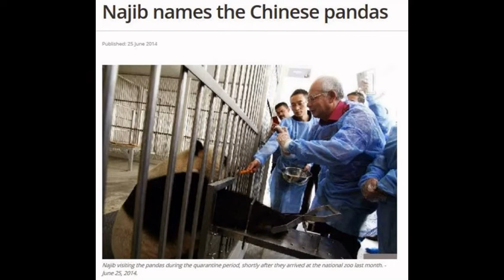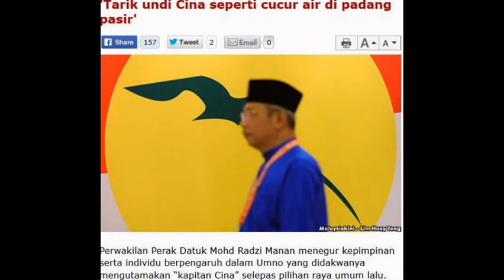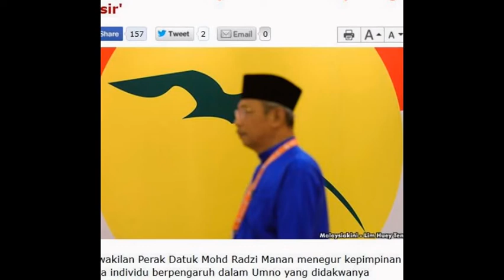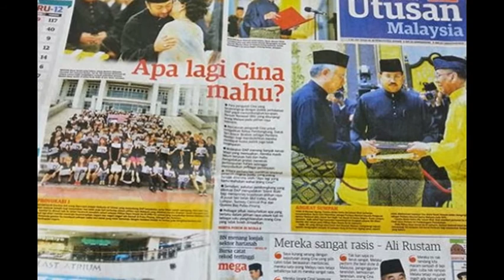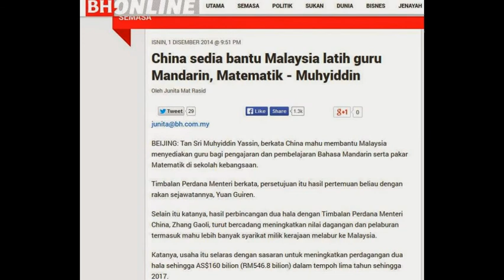Malaysian or Chinese ?